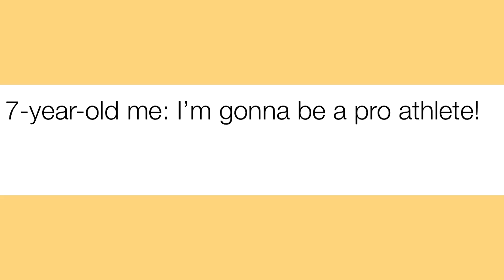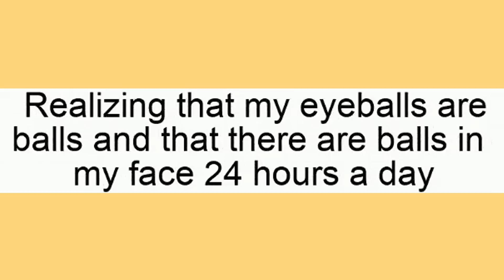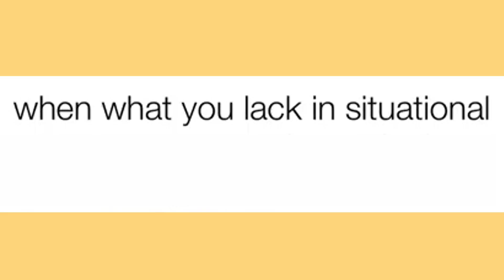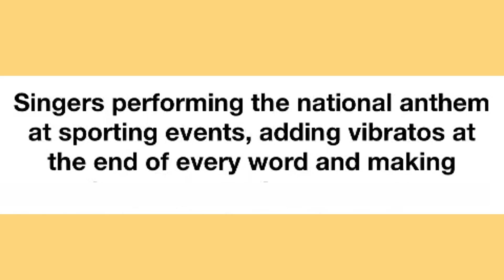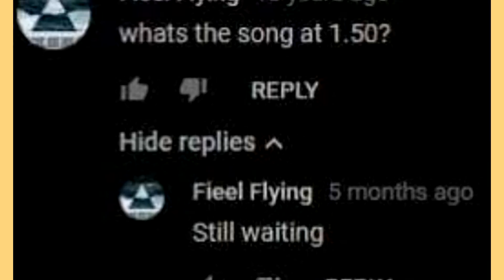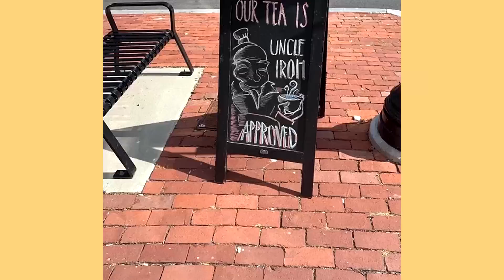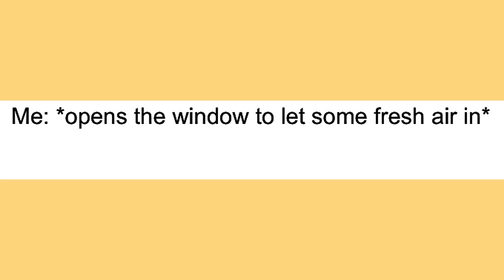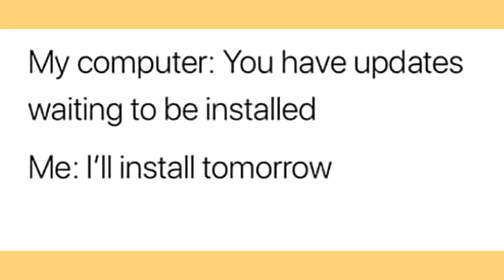Memes That Made Me Chuckle